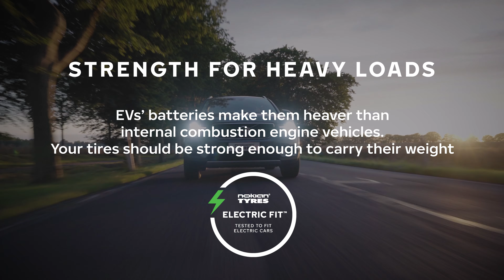Nokian Tyres Introduces ELECTRIC FIT, for EV Drivers.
To help drivers choose the perfect tire fit for electric vehicles, Nokian Tyres is introducing a new ELECTRIC FIT marking for our products. The marking indicates that the tire is designed to guarantee safe driving and lasting tire performance when used on EVs.

ELECTRIC FIT compatibility means an electric vehicle is equipped with tires that are built with its unique needs in mind. When drivers see the ELECTRIC FIT marking, they can be confident in their tires’ safe, lasting performance in all driving conditions. ⚡️